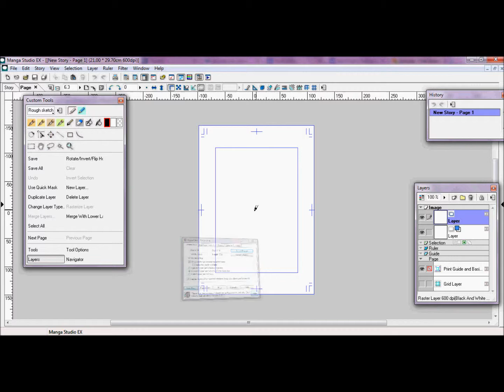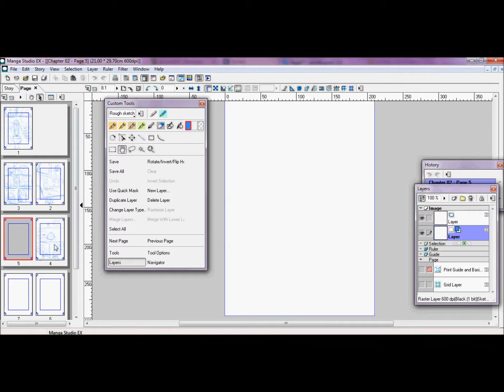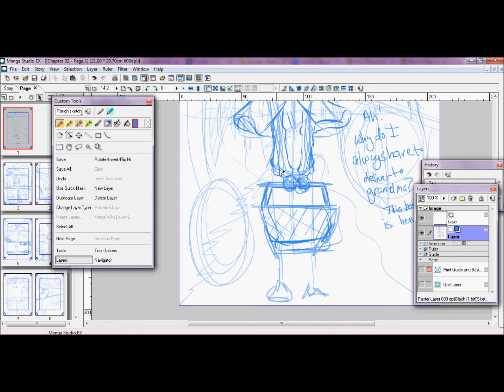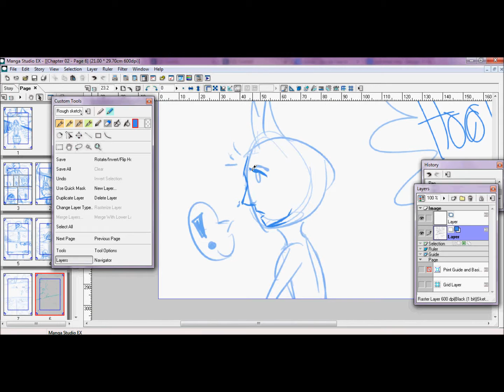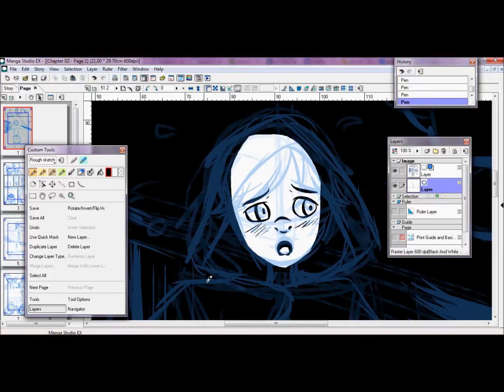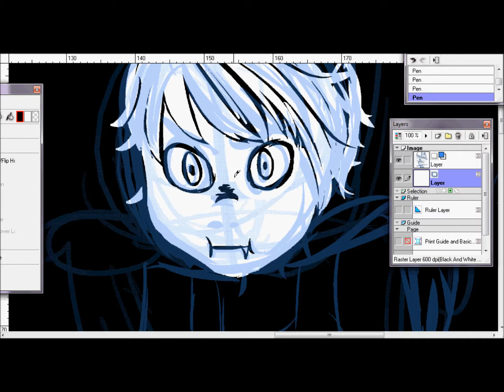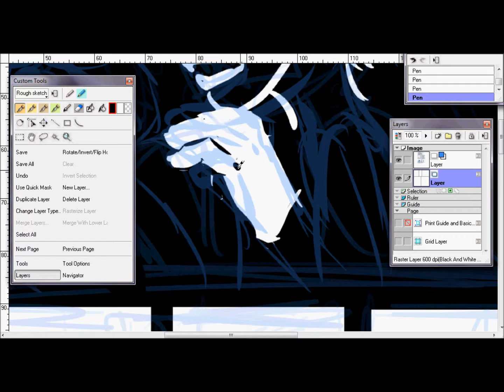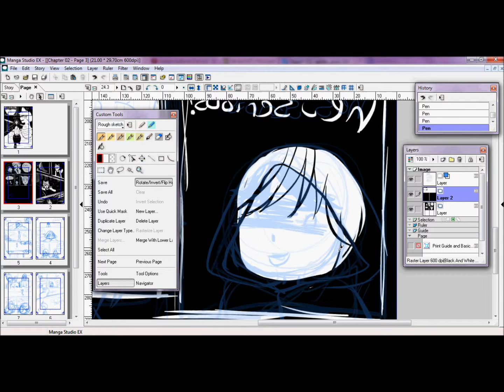One Shot comic process "Little Red Hijack"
I do not own the characters Hiccup Horrendous Haddock the III nor Jack Frost as they both belong to Dreamworks. There is no music so please choose your own for the time being.

"A boy named Hiccup goes on a trip through the woods to deliver food to the elders. On the way there he is attacked by a not so big bad wolf."

I didn't record everything because it slowed my laptop down after a while, but here is majority!
//sighs